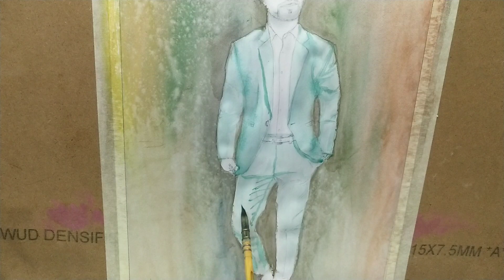How To Paint A watercolor Figure Step-by-step | Watercolor Painting Process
In this watercolor figure painting tutorial, we'll explore various techniques for capturing the human form with watercolors. Whether you're a beginner or an experienced artist, this tutorial will provide you with helpful tips and guidance to enhance your skills and create beautiful watercolor paintings.
By the end of this tutorial, you'll have a better understanding of how to approach figure painting with watercolors, and you'll be ready to create your own stunning watercolor figure paintings. So grab your brushes and let's get started!